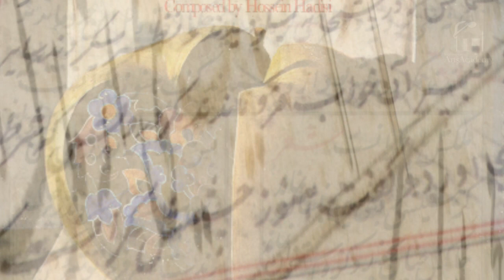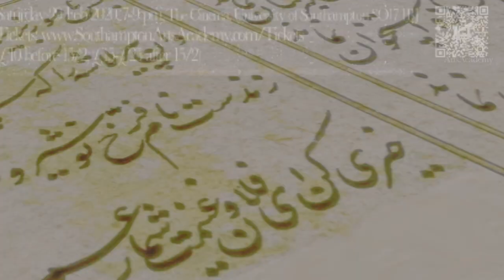Gulistan Sadi by Hossein Hadisi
University of Southampton Persian Society Presents a Southampton Arts Academy concert:

World première of The Rose Garden
Stories from “Gulistan” by Sa’di(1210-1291)

101 Contemporary Persian Songs Composed by Hossein Hadisi

Hossein Hadisi - voice, piano
Kinga Kowalczyk - violin
Miku Yasukawa - voice
Marco William Duranti - guitars
Máté Szigeti - Keyboards

Poster: Maestro AliAkbar Sadeghi

Saturday 29 Feb 2020, 7-9 pm
The Cinema, University of Southampton SO17 1BJ